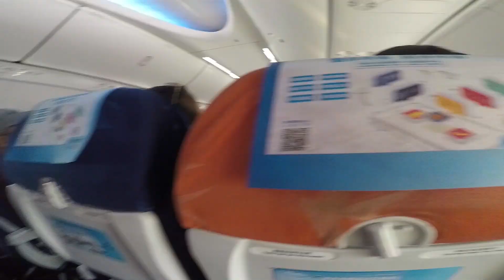Nkauj hmoob nplog ua si suav teb 2019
Ua sis teb chaws suav 2019